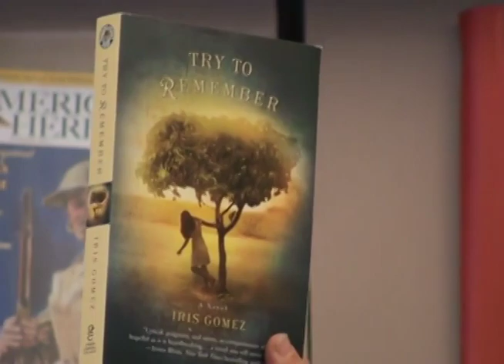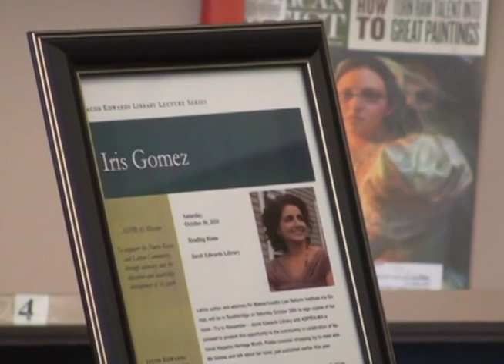Iris Gomez "Try to Remember" • 10/30/2010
"Try To Remember" presented by Iris Gomez
Iris Gomez, author and attorney for Massachusetts Law Reform Institute introduced her novel Try To Remember, at the Jacob Edwards Library, Southbridge, MA on Saturday, October 30, 2010. "Try to Remember" recounts the story of an immigrant family from Colombia who move to Florida in the 1970s and how they adjust to life there.
Ms Gomez is also a poet and published "When Comets Rained."